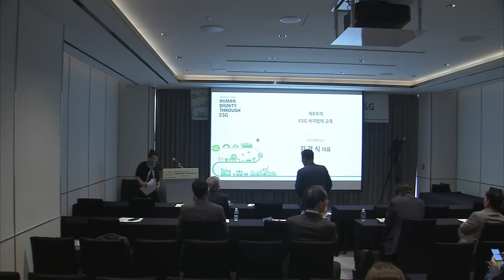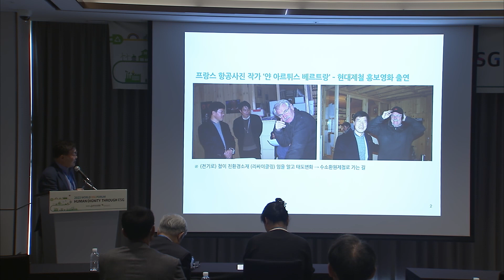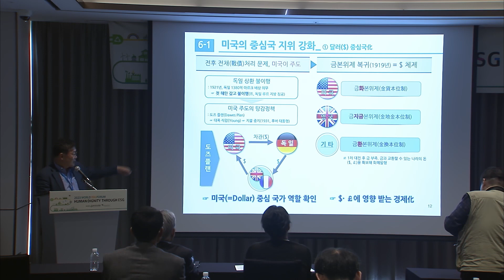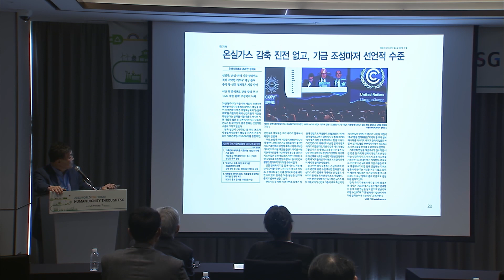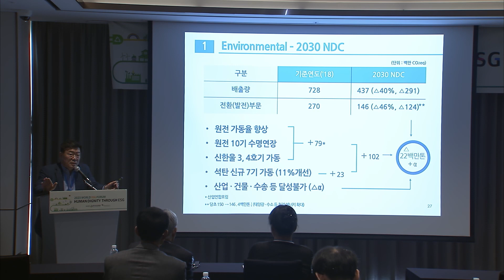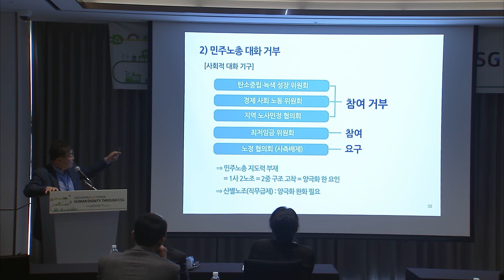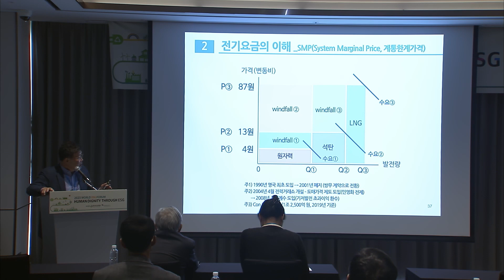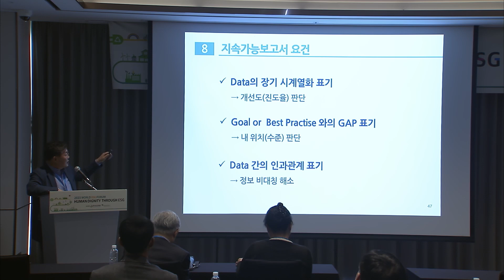제8주제 (발표 김경식 ESG 네트워크 대표) / 사회 송서순 박사 | 제2회 세계ESG포럼 (1일차)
【한국ESG학회 제2회 세계ESG포럼】
2023 World ESG Forum
Human Dignity through ESG

[ 제1일차: 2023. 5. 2.(화) 9:00~18:00 ]
제주 파르나스호텔 소연회장(Polaris Hall)

**ESG 시대 어떻게 교육할 것인가?**
- 사회: 송서순 박사(제주대)

❑ 제8주제: ESG 자본주의 자기 진화과정
- 발 표: 김경식 대표 (ESG 네트워크)

2023년 5월 1일(월) ∼ 5일(금)
May 1 (Mon) - 5 (Fri), 2023

장소: 제주도 파르나스호텔
Venue: Parnas Jeju Hotel

▪ 주최·주관: 사)한국ESG학회, 경제․인문사회연구회

▪ 후원: 외교부, 환경부, 해양수산부, 탄소중립위원회, 국가교육위원회, 산림청, 대한민국시도지사협의회, 경상북도, 제주특별자치도, 진주시, 한국가스기술공사, 식품안전정보원, 한국자동차환경협회, E-순환거버넌스, 주)아시아시멘트, 주)재원산업, 주)로우카본, 사)국제전기자동차엑스포, DSF L & I

▪ 협력: 한국환경공단, 한국에너지공단, 한국환경연구원, 한국해양수산개발원, 한국법제연구원, 한국조세재정연구원, 시청자미디어재단, 국가녹색기술연구소, 창원특례시탄소중립지원센터, K-ESG 평가원, 미래도시환경연구원, SDX재단, 서울대학교 NIP, 사)동아시아 바다공동체 오션, 한국시스템엔지니어링학회, 신안산대학교 산학협력단

▪ 참여: 중앙일보, 조선일보 더나은미래, 서울경제, 이데일리, 한국대학신문, 녹색신문, 지방정부, 콜라보뉴스, 현대해양